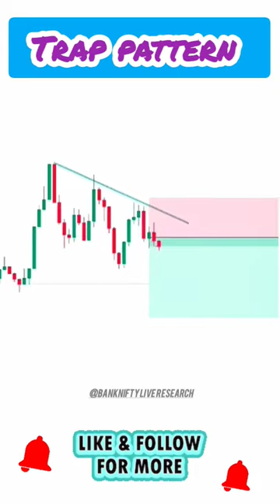nifty banknifty candlestick stockmarket trading livetrading viral sharemarket short crypto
trading live
art of trading. bank nifty live trading. intraday trading. live day trading. live options trading. live trade. live trading today. option chain analysis. option trading. options trading live. price action trading strategies. scalping trading strategy. share market basics for beginners. smart money concept   smkc. stock market. stock market for beginners. stocks.warrior trading. trading psychology. tesla stock. swing trading. stocks to buy now. stock market news. power of stocks. nifty prediction. investing. humbled trader. ghanshyam tech. futures trading. forex trading. day trading live. crypto. cnbc. btc. booming bulls. bitcoin. best stocks to buy now. Smkc. Live trading. Day trading.stock burner wealth secret trading techstreet the trade room. live futures trading. cryptocurrency. xauusd live. Intraday trading. siddharth bhanushali